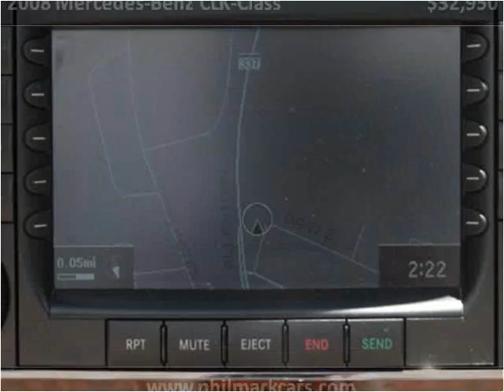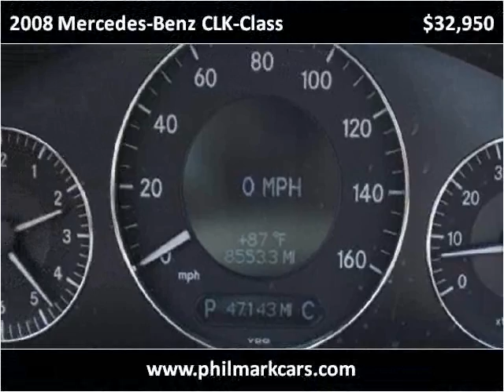2008 Mercedes-Benz CLK-Class Used Cars Washington DC MD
This 2008 Mercedes-Benz CLK-Class is available from Philmark Motor Cars.